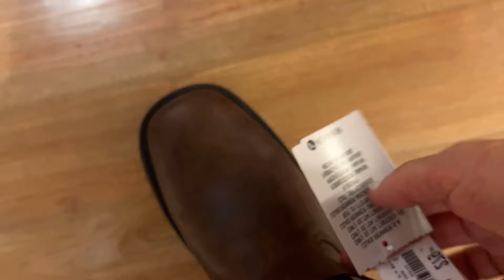RENNER | PROVADOR RENNER MUITAS NOVIDADES OUTONO cupom PATYNOAPP 15% sem valor minimo (SALDO)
Oie meus amores!

Hoje eu trouxe para vocês um Provador Renner super estiloso cheinho de NOVIDADES de Outono inverno 2024. Pode acabar a qualquer momento!!!

LINKS DAS PEÇAS:

Bolsa baguete marrom

Bolsa matelassê preta

Boné

Bota biker

Sandália H salto grosso

Tênis branco

Camiseta algodão peruano

Bermuda alongada

Cardigan preto com botões pérola

Calça wide leg

Calça pied poule

Camisa pied poule

Blusa tricô canelado

Bermuda PU

Jaqueta biker

Camisa viscolinho branca

Blusa canelada

Calça reta crepe verde

Calça jeans marmorizada

Calça baggy listrada

Suéter chenile

Muito obrigada pelo carinho e apoio de vocês!!!
Beijão